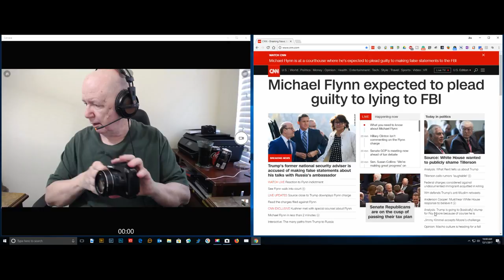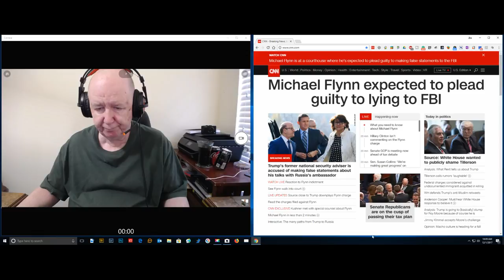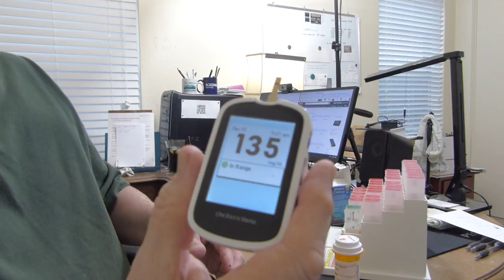ShowMe VideoBlog for 12/01/2017 - the start of my day..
A little video blog on the start of my day for December 1st of 2017.
First few minutes of video taken with Logitech USB webcam. The rest of the video taken with my Panasonic FZ200.

This video was xx.xx minutes.  File size 4.61 GB .mp4 file.